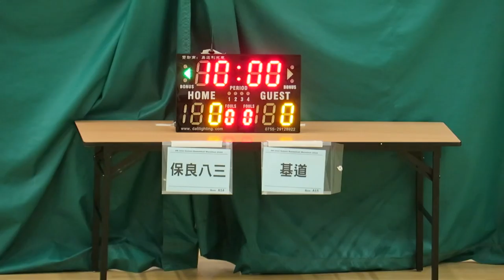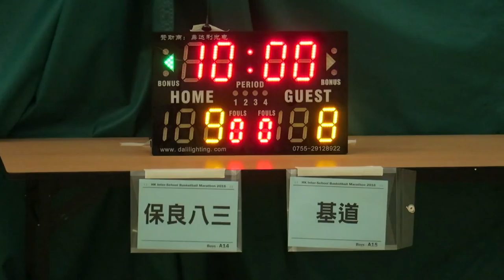保良八三vs基道(2016.6.29.學界籃球馬拉松~男子分組賽)精華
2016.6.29.港灣道體育館 13:45 保良八三(黃) 18 : 19 基道(藍)